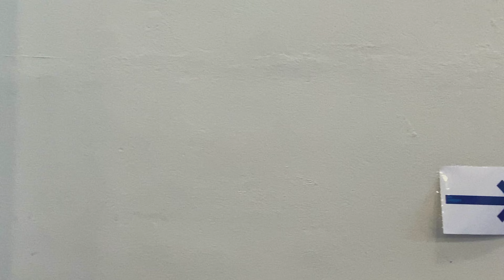Circus Troupe (Sablon) 2021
Petit Cirque Sablon is a Montreal-based social circus project offering professional circus courses to youth living in the hochelaga region. This year we participated in a nation-wide social circus event called CIRKASKINA where we were able to hire a videographer to create this awesome video.